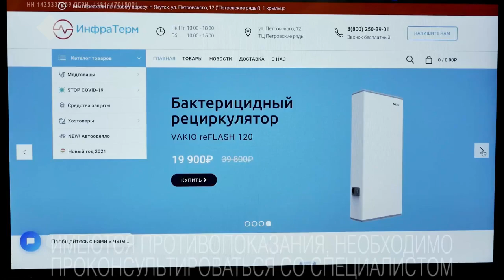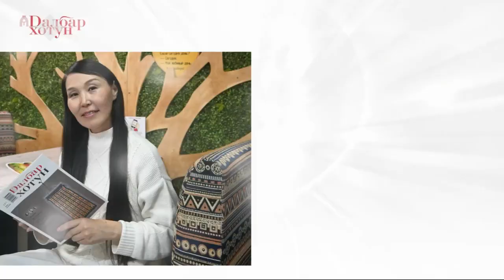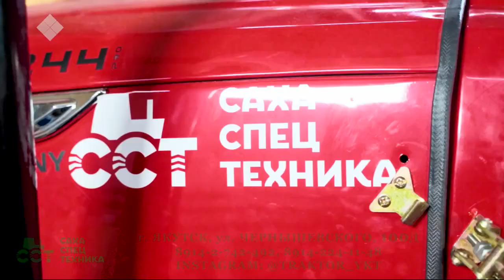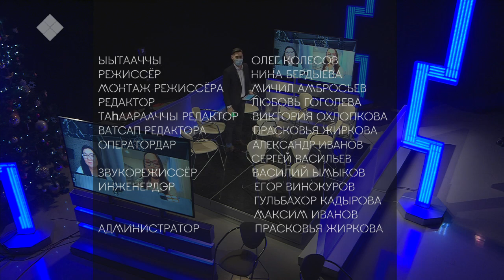«Талбан» биэриигэ: эһиил үөрэх эйгэтигэр туох уларыйыай? (03.12.20)